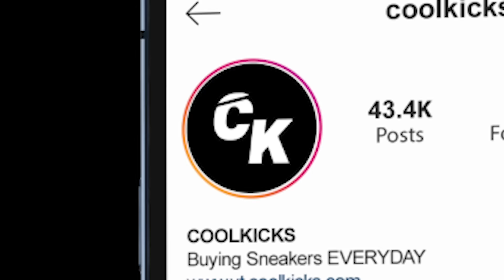CUSTOMERS SPEND $10,000 IN 20 MINUTES!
In today’s episode, CUSTOMERS SPEND $10,000 IN 20 MINUTES!

We are giving away a pair of the Nike Jordan 4 'Bred Reimagined'
(You can comment as many times as you want!)

Thank you, for kickin' it with THE COOL!

About Cool Kicks:
Welcome to the official CoolKicks at Farmers Market LA YouTube channel! (formely known as The Cool by CoolKicks)
On this channel, you’ll find a variety of content including challenges, shopping, shoe reviews, vlogs, and more.

Visit Cool Kicks:
7565 Melrose Ave, Los Angeles, CA 90046 - (CoolKicks LA)
6333 W. 3rd St., Los Angeles, CA 90036 (CoolKicks Farmers Market)
xxx - (CoolKicks Virgina)